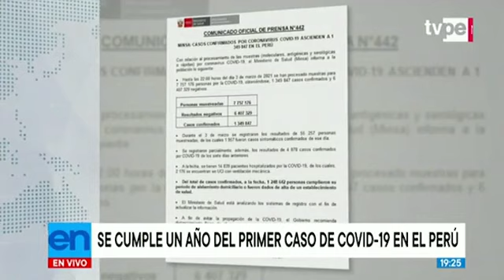Hoy se cumple un año del primer caso de COVID-19 en el Perú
Entérate de los últimos y más importantes acontecimientos en la Edición Noche de TVPerúNoticias con Tanús Simons.